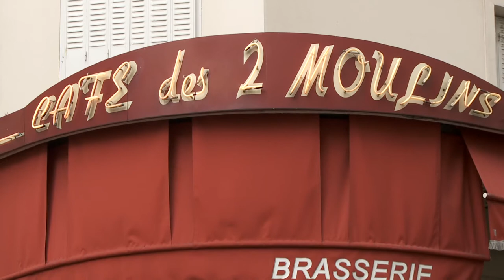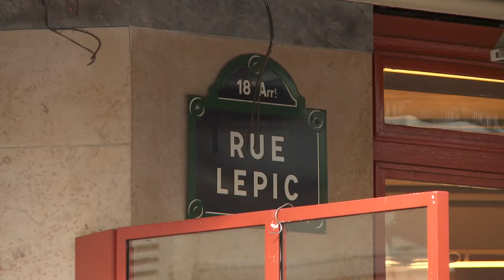Paris the Local Way: Montmartre Movie Walk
Paris is one of the most cinematic cities in the world, and the Montmartre neighborhood is a famous one for Directors to film in from Jean-Pierre Jennet's Amelie to Francois Truffaut's French New Wave films, the cute and small streets of Montmartre make a good backdrop for classic Parisian film scenes. Watch as Michael Shurmann, author of Paris Movie Walks, takes us to a few of the neighborhood's famous cinematic spots.

The New Paris
The Sweet Life By David Leibowitz
Maison Kayser French Pastry Workshop
Food Lovers Guide to Paris
Hungry for Paris
Wallpaper Guide to Paris
Monocle Guide to Paris

Credits:
THE LOCAL WAY is Produced by RPP Productions
Directed and Produced and Filmed by: Amanda Rogers and Stephen Mann
Edited by: Amanda Rogers and Randi Harris
Graphics by: Steve Madeja

Credits:
Host: Bryan Pirolli
Produced and Directed by Amanda Rogers and Stephen Mann
Shot and Edited by Stephen Mann and Amanda Rogers

Français:
Paris est l'une des villes les plus cinématiques du monde, et le quartier de Montmartre est célèbre pour les réalisateurs du cinéma de l'amélie de Jean-Pierre Jeunet comme "Le fabuleux destin d'Amélie Poulain" aux films français de New Wave de François Truffaut, les petites et petites rues de Montmartre font une belle toile de fond Pour les scènes de cinéma parisiennes classiques. Regardez comme Michael Shurmann, auteur de "Paris Movie Walks", nous emmène à quelques-uns des sites cinématographiques célèbres du quartier.

Español:
París es una de las ciudades más cinematográficas del mundo, y el barrio de Montmartre es uno de los más famosos de los directores para filmar desde Amelie de Jean-Pierre Jennet hasta las películas francesas New Wave de Francois Truffaut, las calles lindas y pequeñas de Montmartre hacen un buen telón de fondo Para las escenas clásicas de la película parisiense. Mira como Michael Shurmann, autor de Paris Movie Walks, nos lleva a algunos de los famosos lugares cinematográficos del barrio.